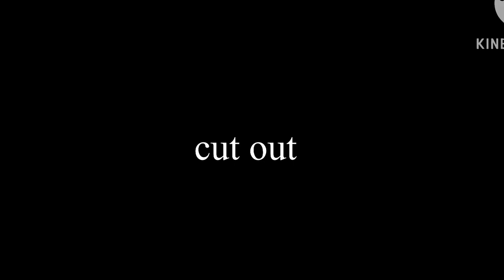Parts 3 and 4 of newfriendsmeprxouge